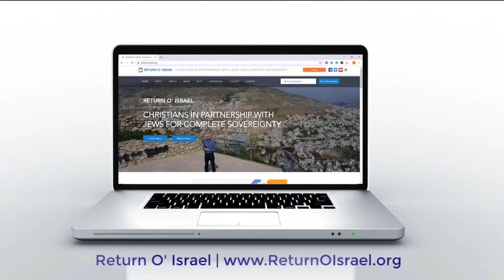Chanukah – The Indomitable Flame of Restoration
Is Chanukah the “Jewish Christmas”? Far from it! Join Anthony in an interview with Gedaliah in Jerusalem as he explains the deeper meaning of what Chanukah is really all about.

Learn of its biblical roots (Jesus even honored it; John 10:22), the symbolism and reality of the true light of Chanukah in restoration and redemption - and what this means today for Jews and Christians alike.